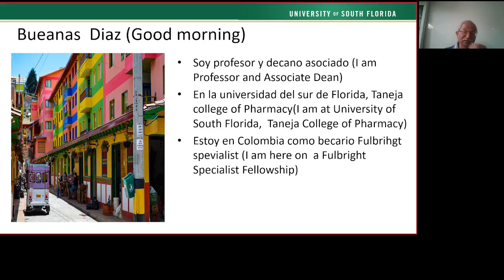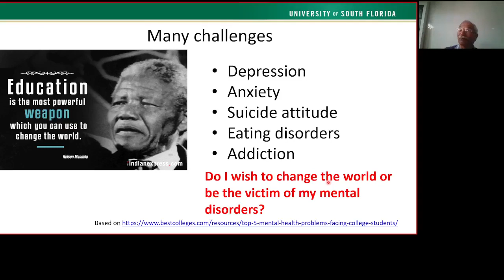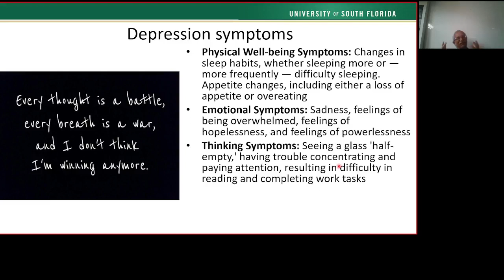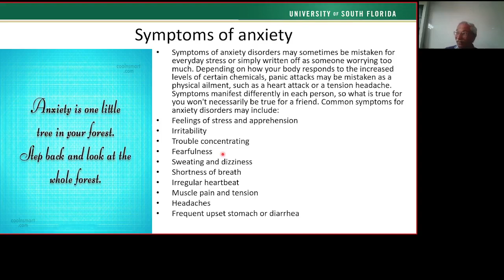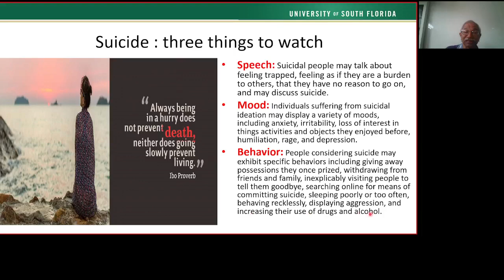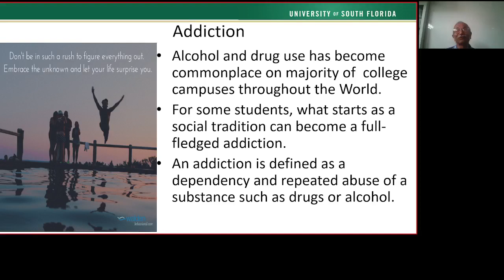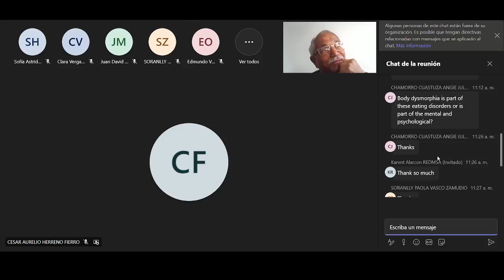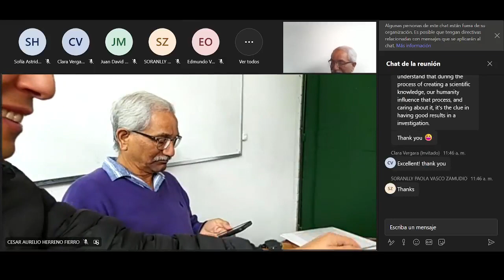LECTURE 10. “Is it end of the beginning or beginning of the end” Mental health of College students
“Is it end of the beginning or beginning of the end”  Mental health of College students